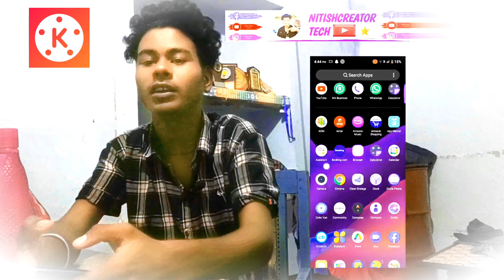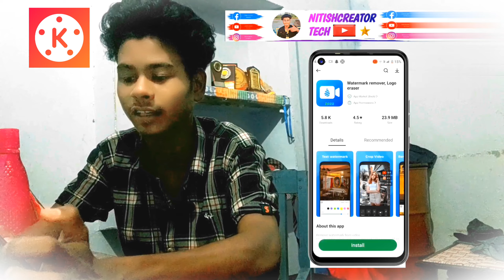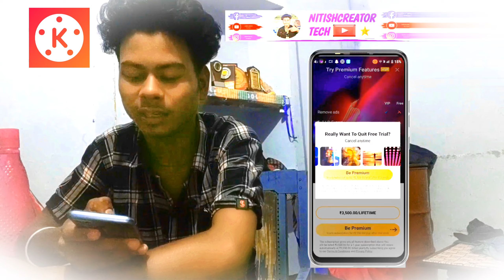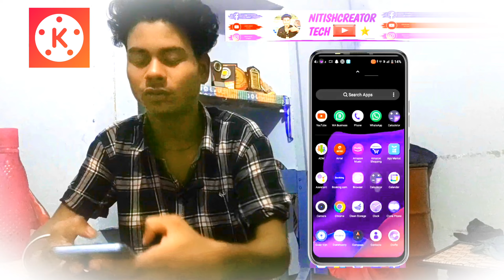How to remove kinemaster watermark 2023 kinemaster ka logo kaise hataye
kinemaster se watermark kaise hatate hain free mein Bina koi Paisa ke Bina koi recharge ke
kinemaster se watermark hatane ke liye is video mein main bataya hun han to friends jo bhi is video ko dekh raha hai video ko ful watch kijiega Varna aapko kuchh samajh mein nahin a Raha to friends is video se aapko ek percent bhi kuchh knowledge Mila Ho to is video ko pyara sa like kar de aur channel ko type karne is tarah ka video is channel per aapko dekhne ko mile
is video mein main yahi bataya Hun ki jab ham video ko kine master se edit karte hain edit karne ke bad usko ham download karte Hain jab download ho jata hai to Dhyan se dekhna video ka jo upar rahata hai watermark jise ham saral bhasha mein logon bolate Hain kine master ka logo usse hatane ke liye main is video ko banaya han to friends is video ko ek bar aap dekh lijiyega to aapka Sara pareshan dur ho jaega aur aapko bhi kine master ka logo hatana Puri tarah a jaega aur aap bhi Sikh jaaiye aap to friends

kinemaster
watermark
logo
@Youtube Wale Baba
@technical take

browse future
Nitish creator tech

technical video
my YouTube new channel 🙏